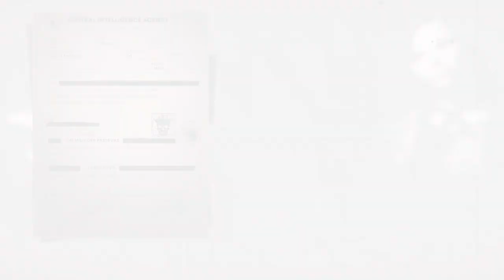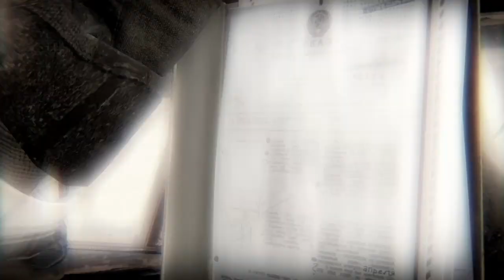Call of Duty®: Black Ops Cold War Part 9 End Of The Line Continued